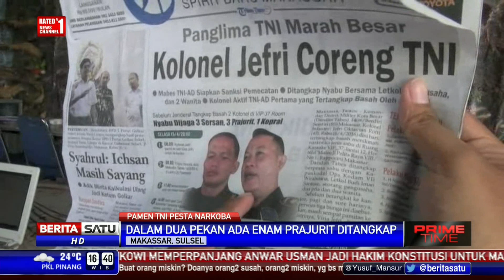TNI Berkomitmen Perang Melawan Narkoba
Penangkapan dua perwira menengah TNI yang terjerat kasus narkoba di Makassar menambah daftar keterlibatan aparat dalam kasus narkotika. Sebelumnya kasus-kasus narkoba yang melibatkan oknum prajurit TNI sudah beberapa kali terungkap.

Facebook.com/BeritaSatuTV
Youtube.com/BeritaSatu